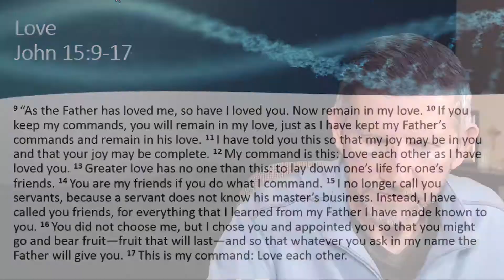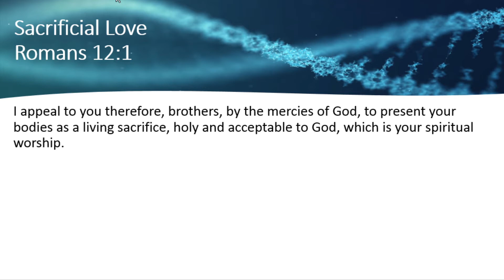Life-changing Connection Episode 20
Leadership means sacrifice. Join Pastor Hook in John 15.